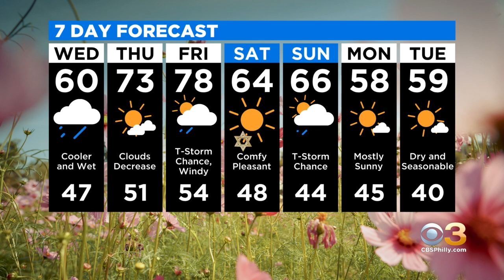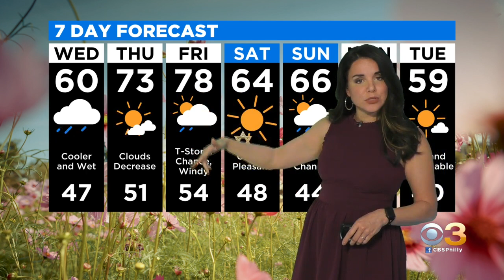Philadelphia Weather: Plan For A Wet Wednesday